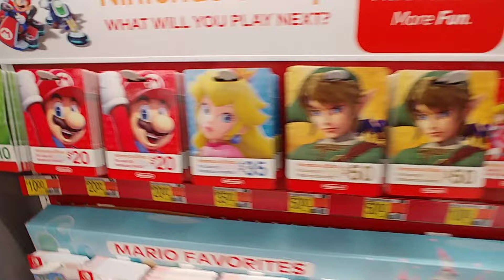Nintendo Switch Games at Walmart - May 2024